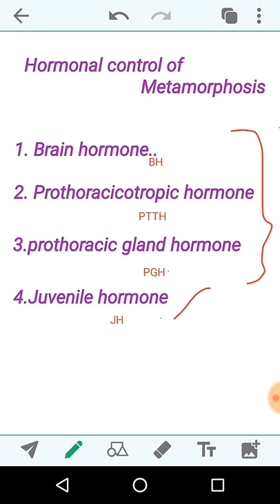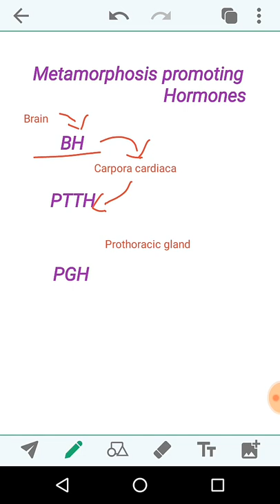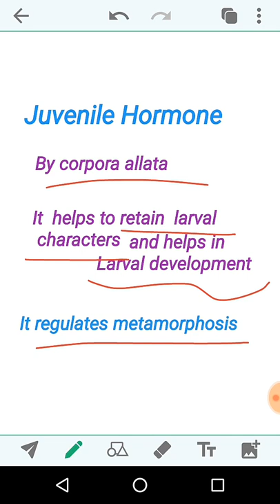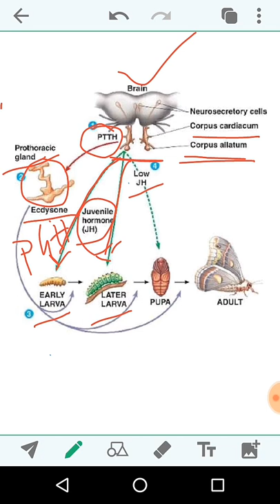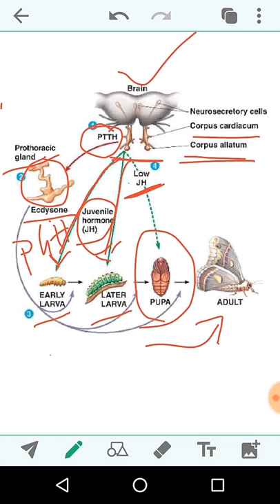Hormonal control of metamorphosis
Useful APPSC TSPSC JL DL AND MSC ENTRANCE ,OTHER COMPETITIVE EXAMS